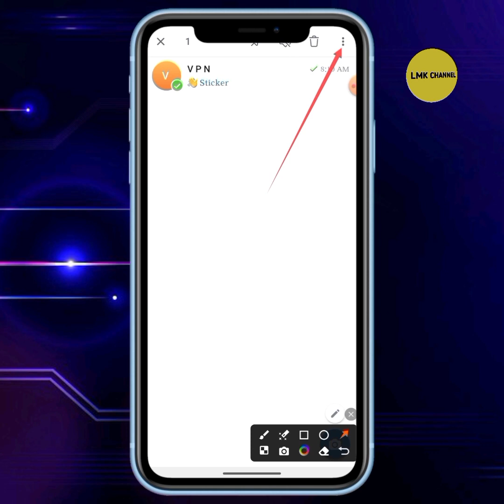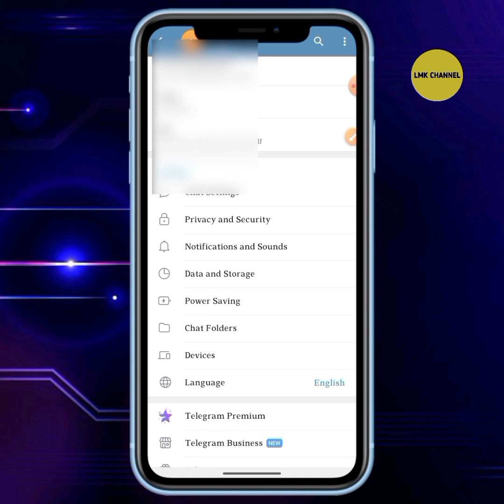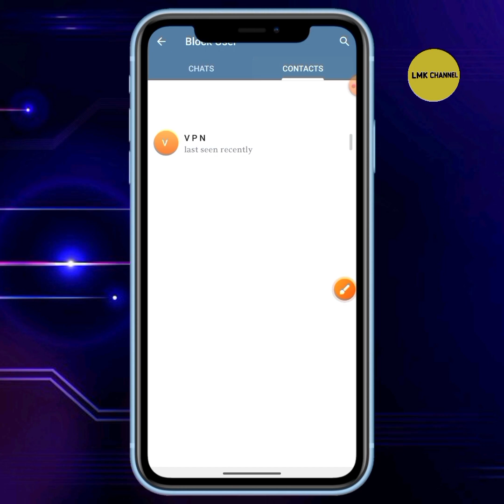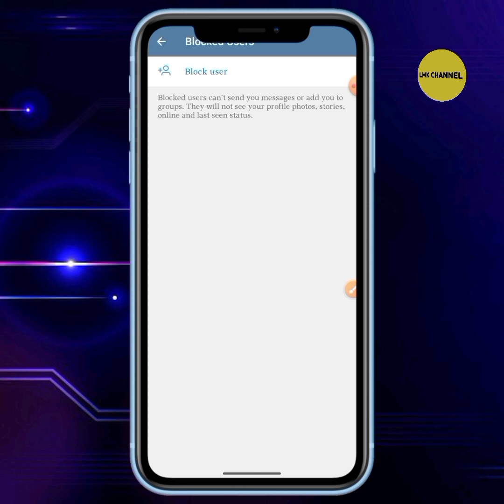Telegram ဘလော့ဖြေနည်း ၊How To Telegram Unblock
Telegram ဘလော့ဖြေနည်း
How To Telegram Unblock